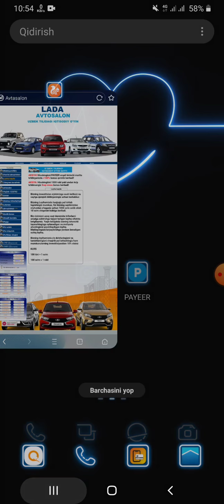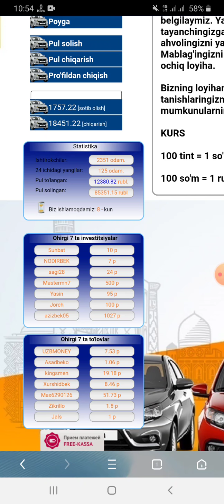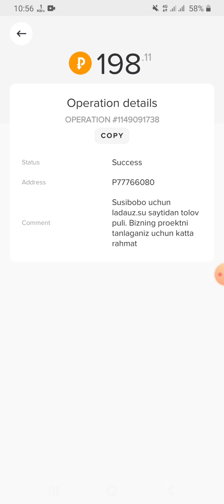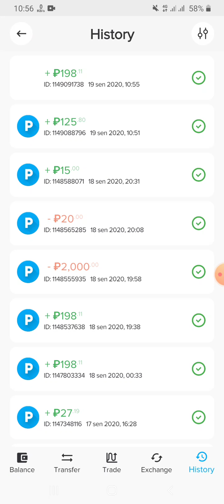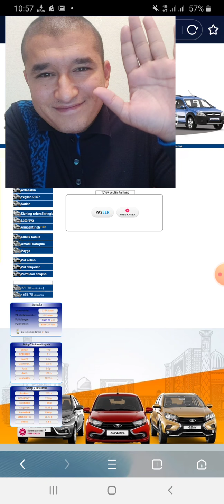OBUNACHILAR SO'ZI QONUN TALABLARGA BINOAN KUNIGA 200 RUBL DAROMATLIK VIDEO VA STATISTIKA